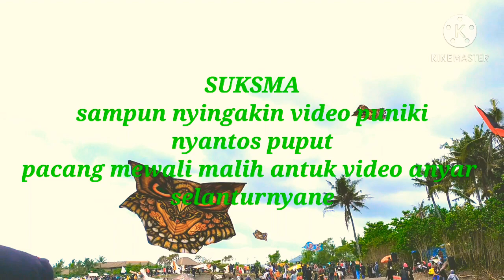FESTIVAL LAYANG-LAYANG, SESI CELEPUK , 456KITECOMPETITION 2020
video Festival LAYANG-LAYANG sesi celepuk 456kite competition ini adalah video hiburan tentang lomba LAYANG-LAYANG kreas burung celepuk ( burung hantu)

Terima kasih sudah support channel ini
semoga channel ini bisa lebih berkembang dan bersemangat membuat konten yang bermanfaat dan menghibur